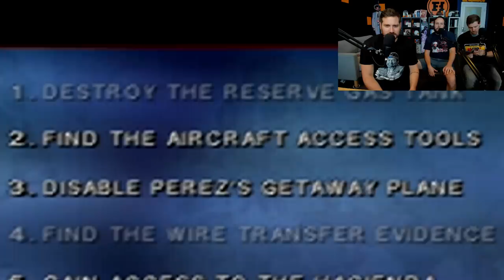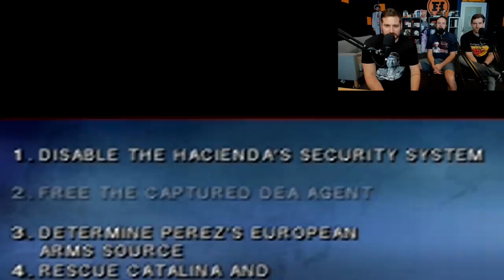Right to Remain Dead - Fugitive Hunter Gameplay Part 3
OVAL OFFICE - 1970
"Mr. President, do you remember the Prohibition Era of the 1920's?
"Of course I do, what a disaster!"
"Right. But that was just one substance. Now, what if we did the same thing but with like a hundred substances? It would have to work a hundred times better, right?"
"Makes sense to me! Get that old bloated pill-head Elvis on board and we've got a deal."